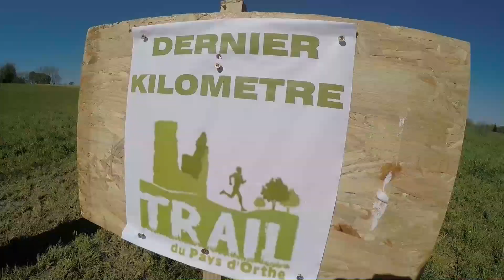Trail du Pays d Orthe 2018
Clip de présentation du Trail du pays d'Orthe.
Peyrehorade, 15 avril 2018